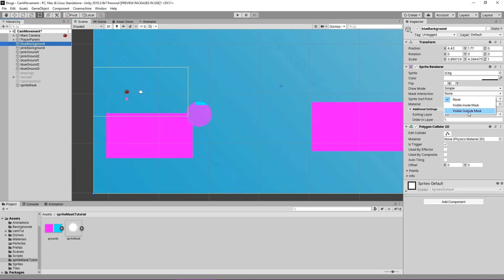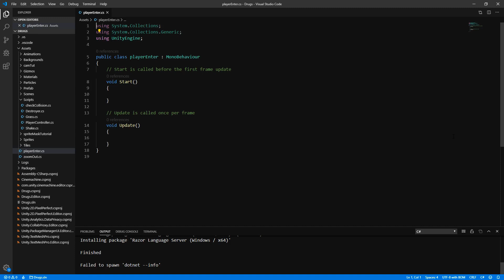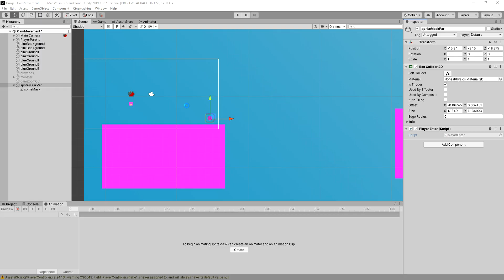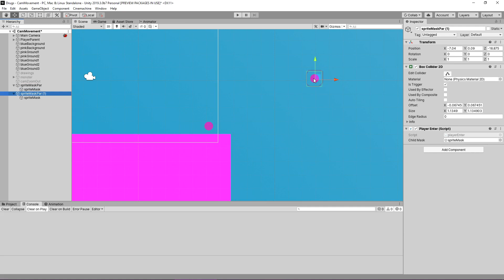HOW TO USE SPRITE MASK IN UNITY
In this tutorial I show you the way to use sprite masks in Unity followed by an awesome 2D platformer mechanic I create.